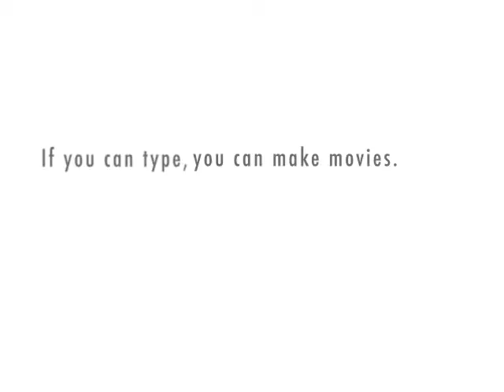The Lady Show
its these 2, up to there old tricks.